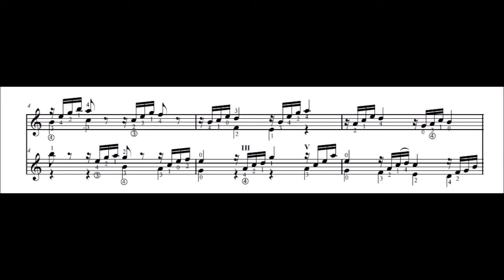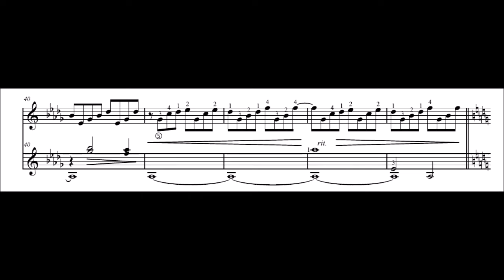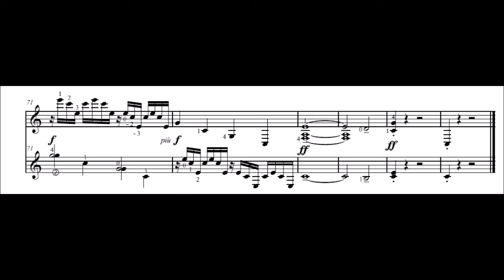Claude Debussy - Doctor Gradus ad Parnassum - Marko Feri & Janoš Jurinčič (guitar duo) [score]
Children's Corner - I - Doctor Gradus ad Parnassum (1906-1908)

from the album DUO - MOZART/BEETHOVEN/DEBUSSY
Marko Feri & Janoš Jurinčič, guitars